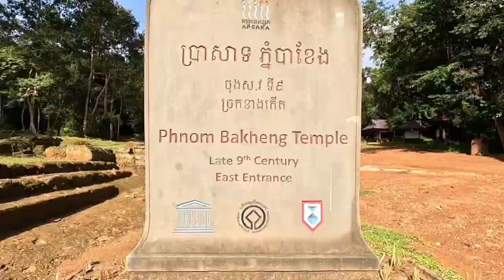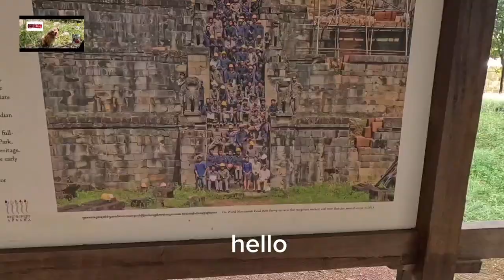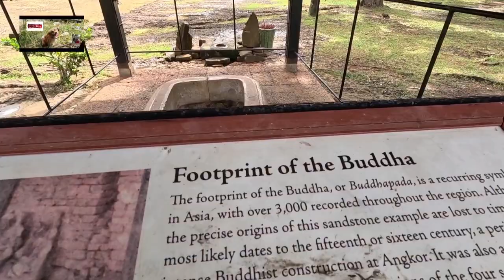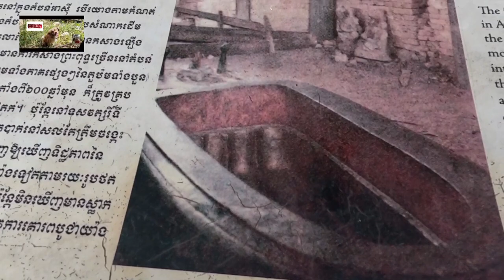Đền Phnom Bakheng Cổ Kính Hơn AngKor Wat;Travel Đình Hiệp 348;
Ngôi đền này cổ kính hơn đền Angkor Wat và Angkor Thom,được xây dựng ở thế kỷ thứ 9 trên một ngọn núi,tại đây du khách có thể ngắm nhìn Angkor wat và dòng sông Siem Riep;đặc biệt tại cổng chính vô ngôi đền có một bàn chân của Đức Phật được làm cách đây 600 năm;
Cambodia
Campuchia